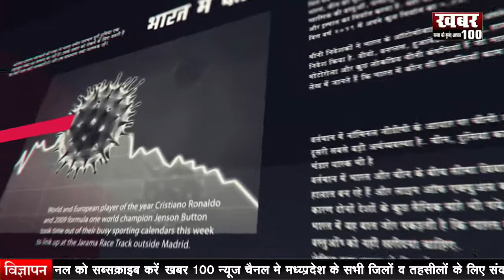सूवासरा कांग्रेस प्रत्याशी ने पहनाई भाजपा कार्यकर्ता को माला || BULLRTIN NEWS